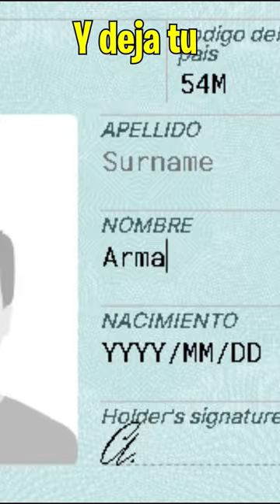❌El Inicio de la leyenda Armando Paredes🫅 ❌